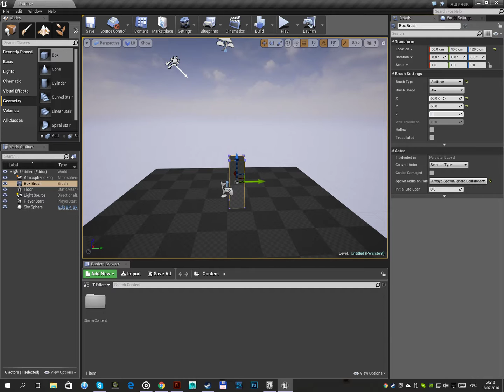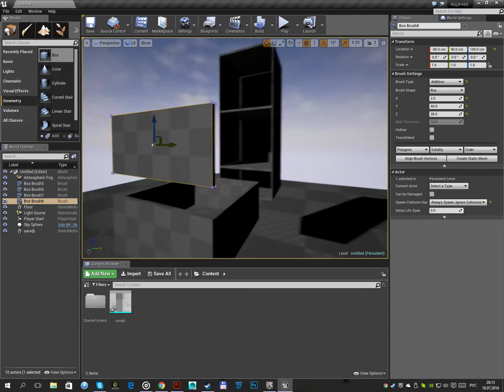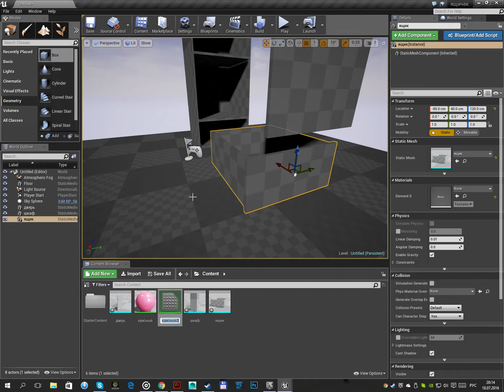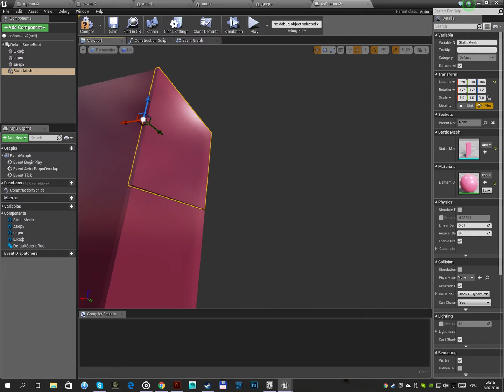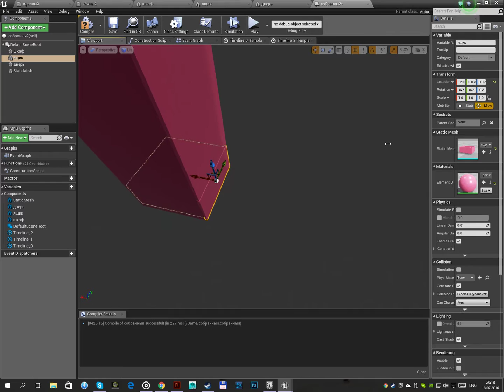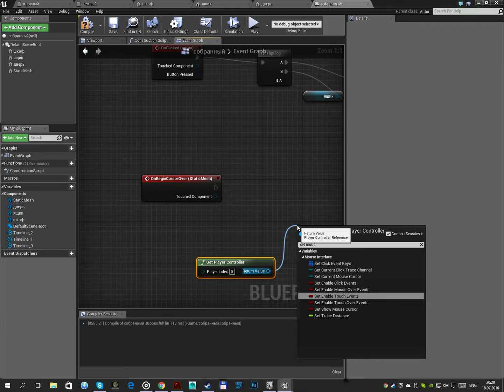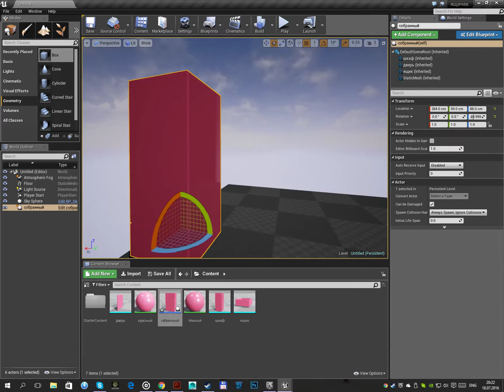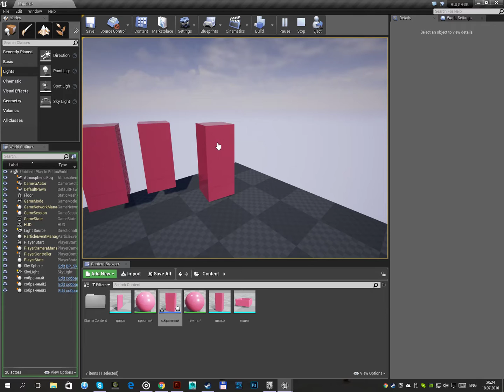Unreal Engine 4.12.5 - Шкаф интерактивный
Ящик реагирующий на нажатие ЛКМ, аналогичным образом можно реализовать кодовые замки и ещё много чего можно.